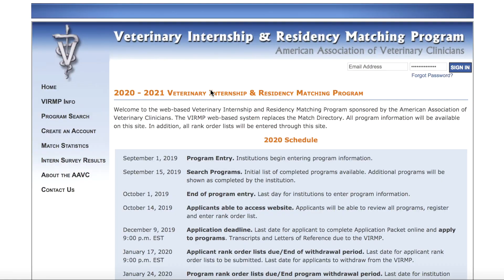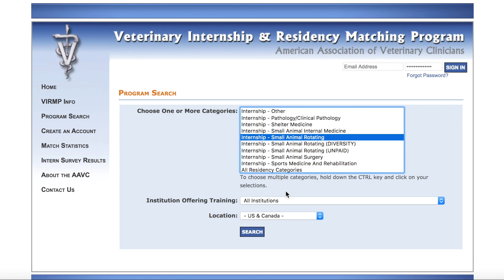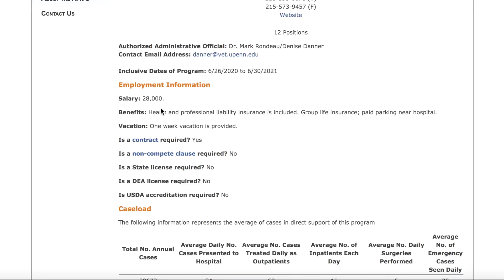Tips for Veterinary Internship & Match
Hi you animal lovers :)
Another vet related video - timestamps below!

Just want to mention as a disclaimer, don't blindly follow my advice without doing your own research as well! This is all based on my personal experiences so it may or may not similar to someone else's experiences and may or may not be helpful to you. I just know that when it was time for me to apply, I wish I had known more general information and I hope that this video acts as that!

- 1:20  What is veterinary internship and match
- 3:05  When to start thinking about internship
- 3:41  Quick recap of internship
- 3:59  Detailed application process begins
- 5:08  Personal statement overview
- 7:05  Letters of recommendation
- 8:18  My recommendation letters
- 9:28  My tips for asking for recommendation letters
- 11:26  CV - curriculum vitae
- 11:56  Order of the match process
- 12:37  Applying versus ranking
- 12:48  Withdrawal date; otherwise you go where you match
- 13:41  Importance of ranking and rank order
- 15:01  How to know where you should apply and how to rank
- 17:15  Importance of externships
- 18:50  VIRMP site - all the details about each program
- 19:22  How to rank programs
- 20:22  Do not rank somewhere you don’t want to go
- 20:59  My experience with ranking; I ranked only 1 place
- 22:51  Withdrawing from internship
- 25:43  What happens if you don’t match anywhere
- 26:57  How I decided on my internship
- 30:13  How I like my internship